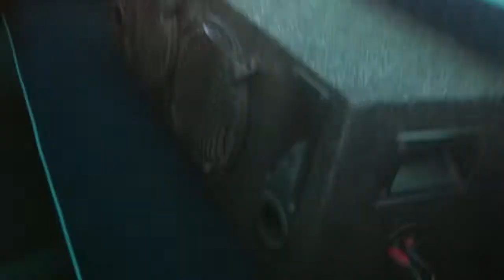Route 66 au Texas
Je rencontre des fan de caisses américaines